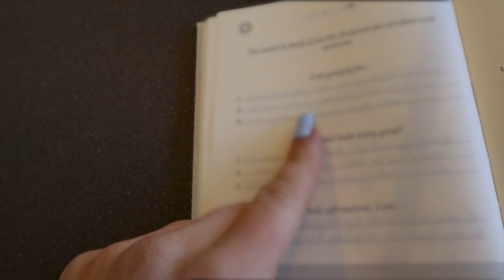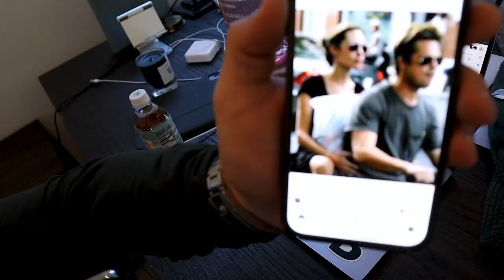Our Biggest Hurdle Yet...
Follow Greg & I through a busy business week! Hiring for our team, mental health, coffee dates & more.